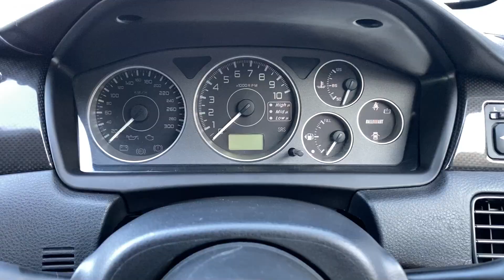SOLD 2005 Mitsubishi Lancer Evolution 9 Wagon GT For Sale #35286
2005 Mitsubishi Lancer Evolution Wagon GT For Sale

ENGINE
HKS Air Clean
JIC Muffler
HKS Catalyzer

EXTERIOR
Takero's Front and Rear Bumper

INTERIOR
OMP Steering Wheel
GReddy Boost Controller

Pride for Quality: Japan based car dealer and exporter based in Tokyo,Toprank Global has in stock, or will locate and ship your dream car from and to anywhere in the world.